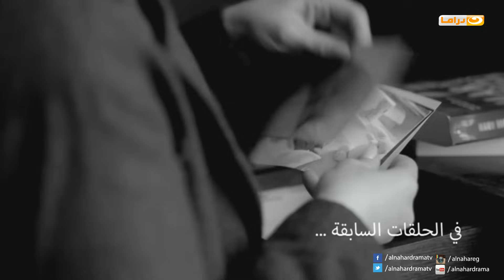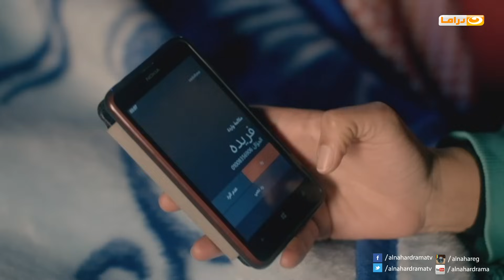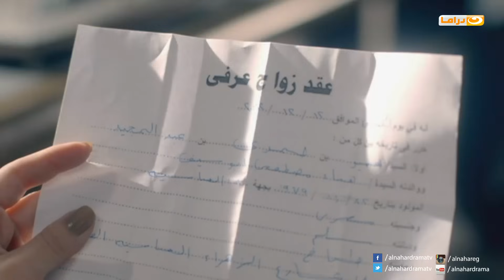Episode 05 - ELbyot Asrar Series |الحلقة الخامسة - مسلسل البيوت أسرار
Series Story |  قصة المسلسل

اربع فتيات فقيرات يعملن في كومباند فخم تبدأ احداث المسلسل بمقتل طباخ الكومباند وتبدأ التحقيقات حتى نعرف حقيقة الطباخ وتورطة في بعض العمليات المشبوهة ونعرف طبيعة علاقته بالاربع فتيات وتورط كل منهن مع الطباخ في بعض هذه العمليات وبالرغم من موت الطباخ الا ان اثار هذه العمليات تؤثر على كل فتاة بشكل ما ويكسبون الكثير من الاموال الا انها لا تدوم كثيرا وفي النهاية يتم معرفة القاتل الحقيقي للطباخ